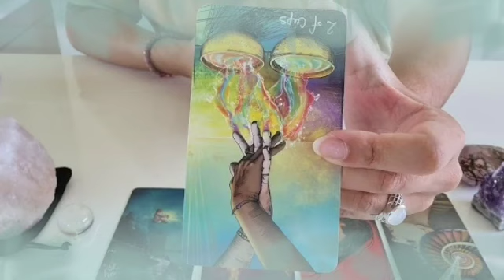تاروت برج الدلو من 9 إلى 19 ديسمبر 2022 // أقسم بالله راح يفوتك كتير😏لو مسمعتش قراءة👌أنت تستحق فرحه🔥